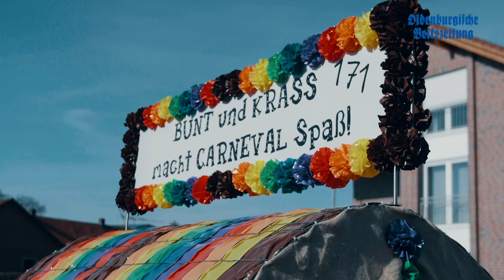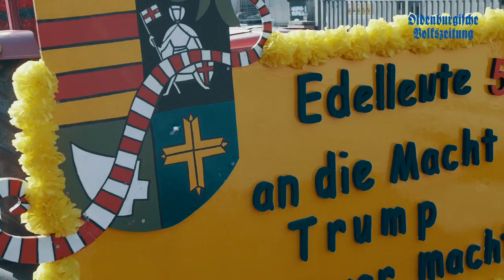Dammer Rosenmontag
Welch ein Straßencarneval: Zehntausende Närrinnen und Narren feiern am Dammer Rosenmontag noch einmal Fastnacht vom allerfeinsten. Im Mittelpunkt des Umzuges steht Prinz Michael II. mit seinem Gefolge. Mehr dazu lest ihr am Dienstag (26. Februar) in der OV.